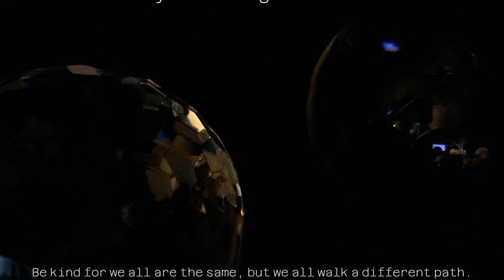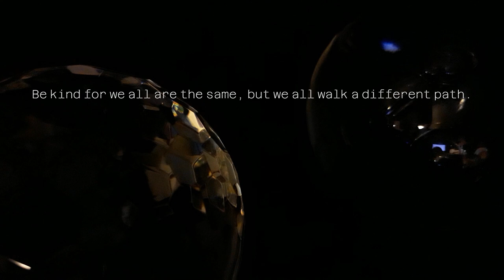IS THERE REALLY A GOD? MOTIVATIONAL. - how to - with Music backing the video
IS THERE REALLY A GOD? VIDEO BY MOTIVATIONAL INFLUENCER JOHN TENUTO PLEASE LEAVE YOUR THOUGHTS.

Before we start this journey, I want to introduce you to an entity I recognize as Source. Source is an unseeable entity, so how do we know it exists? Something put your life in motion and as a matter of fact, all life we know of.

Common Point immersion is you establishing a complete mental and physical self-awareness interconnection with Source, through any living entity, activity, subject, environment or circumstance, you become consistently conjoined or fused with, as with this video image, it can be a very simple form of Common Point immersion to help you become self-aware.

“Common Point immersion is you establishing a complete mental and physical self-awareness interconnection with Source” –

To learn more about this incredible philosophy, dive deeper into john tenuto’s YouTube Channel or attend one of john’s motivational / influencer events.

There are many different kinds of Common Point immersion, this visual immersion is to help you understand that a single object has unlimited levels and characteristics, the best way I can describe this is if you were to sit down on the ground in your backyard and just focus on one patch of grass over time, you will start to notice more and more detail in that space! I speak about this in my book, The book of Common Point.

My book, the book of Common Point is only available at my event's, in print only not digital and is not available online.

 INSPIRATIONAL / MOTIVATIONAL / life changing - The Common point philosophy a mindset for a new generation.
  Live in truth - John Tenuto

What you believe becomes your reality, it's only invisible if you believe it to be – You can do anything that you can conceive. You have no limits unless you create those limits. “It is your self-implied limitations that you believe are necessary that bog you down and most people carry those limitations throughout their lives. Unless they make a conscious decision to elevate their life.

The Common point philosophy. What is Common Point? Common Point by simple definition is the Science of Motion merged with Immersion- Because motion fosters prosperity 1: It’s the understanding of you and your relationship within the natural world, not the man-made conception of the world, and how that natural world is related to everything. 2: It’s about nature’s composition and how your life and all life are locked into that design. 3: It’s about your association and interconnection willingly or unwillingly with Source i.e.life essence.

The Common Point philosophy- was developed over 47 years from 1974 to 2021. My first conception of the philosophy started when I was 23 years old, and the documentation and notes for the book began in 1990 when I was 39 years old. The book and philosophy continued as a work in progress for the next 31 years. Therefore, the fundamental principles of Common Point have proven to be solid and true through time. Common Point is a non-religious philosophy it is not Christian-based and or atheism the philosophy is based on natural law and the laws of nature.